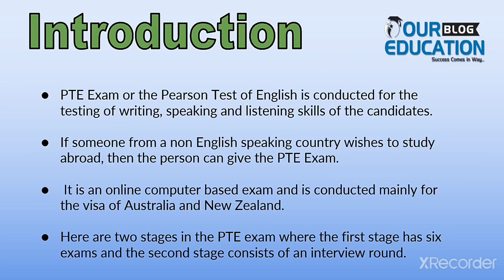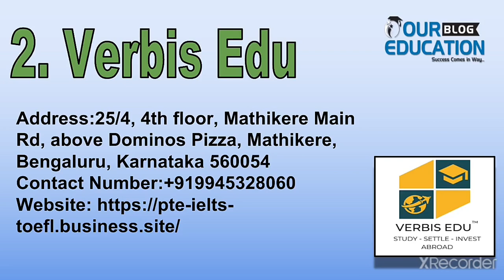Best PTE Coaching in Bangalore| Our Education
In this video we will provide the information for best PTE  Coaching in India for better Preparation of all the student for their better preparation in India.

Courses offered - IAS, IAS optional,
IAS Interview, IAS Prelims coaching,
 IAS Mains coaching,
 online ias coaching, classroom ias coaching,
offline ias coaching, weekend ias coaching

The Hinduzone
Courses offered - CAREER GUIDANCE in free personalized approach

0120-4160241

Mrunal.app
Yojna IAS
Plutus ias

Mrunal.app
Yojna IAS
Plutus ias

Best IIT JEE NEET COACHING